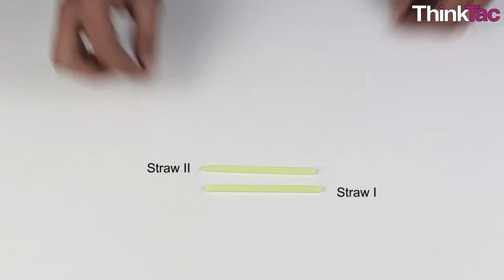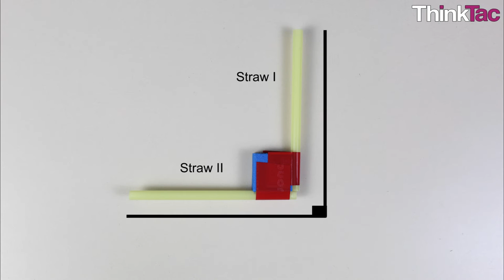Pressure & Speed Water Spray | ThinkTac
A spray is a liquid that is blown or driven through the air in the form of tiny drops. Here, we make a simple water sprayer using a straw, insulation tape and a small piece of foam.